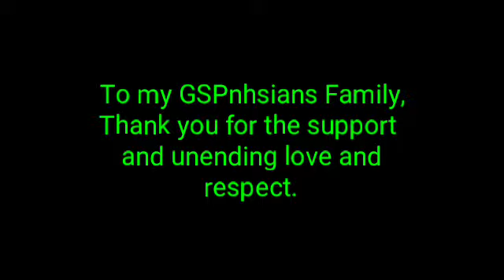We're GSP🎶🎶 Kaya natin to Pigca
Song Composer: "TrishiaPalomero"
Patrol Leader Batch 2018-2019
Activities Partcipated